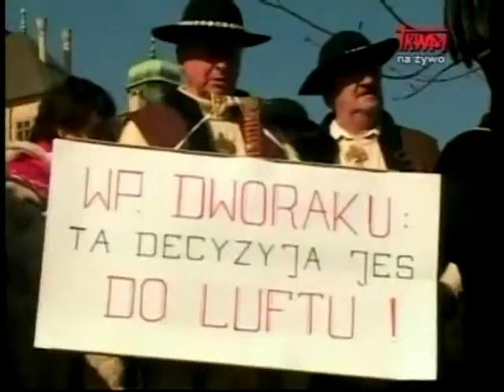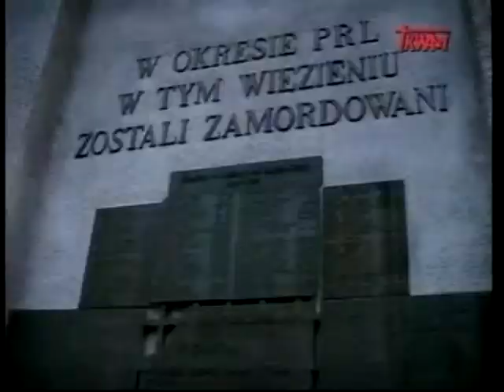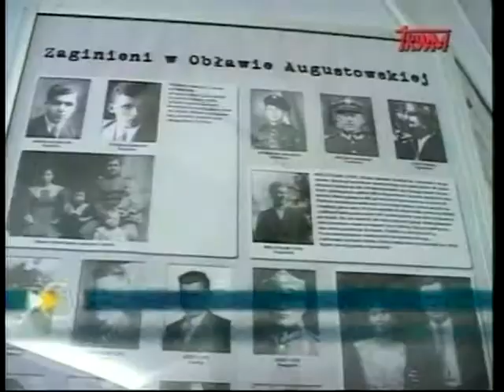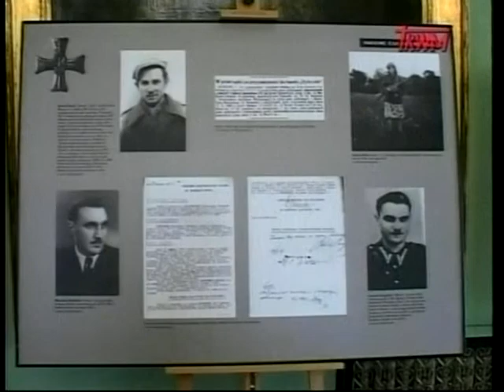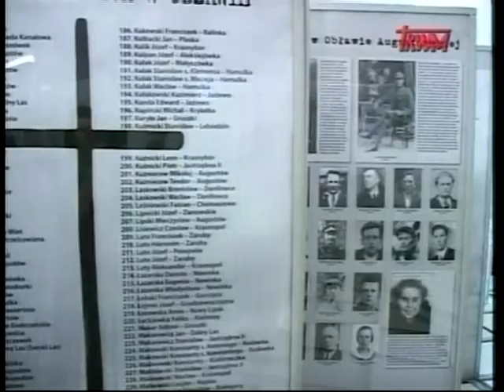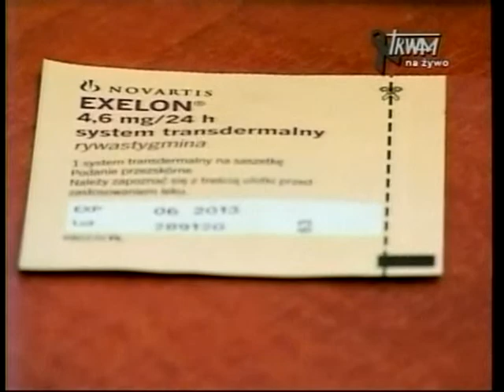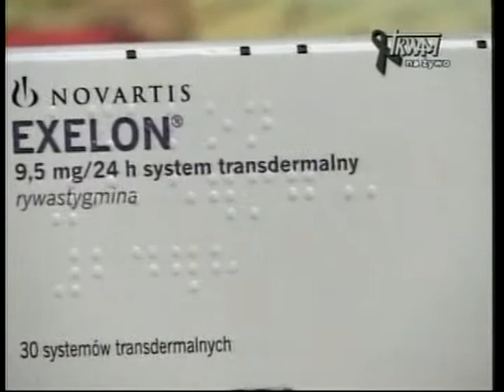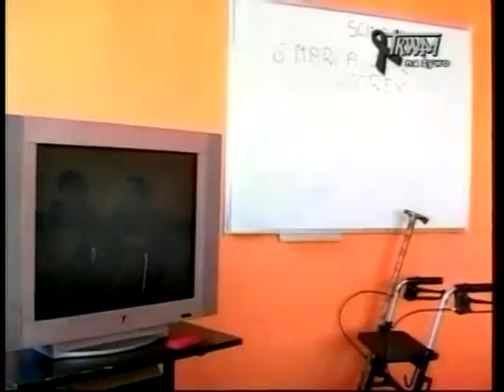Polish Studio (2012-03-10) - News from Poland